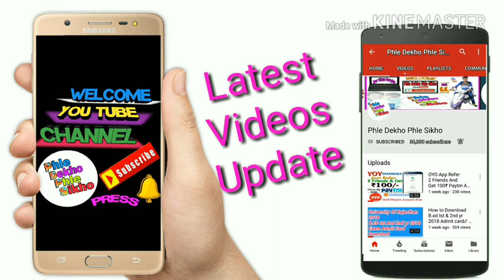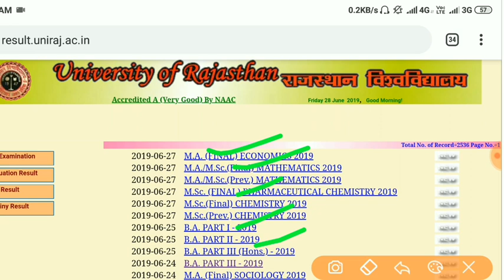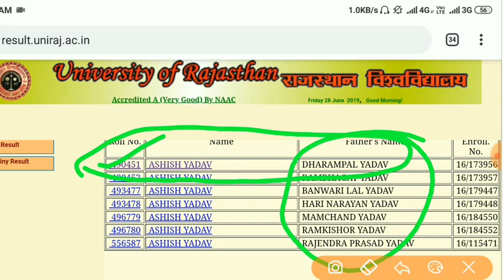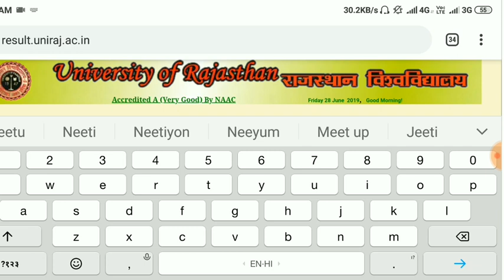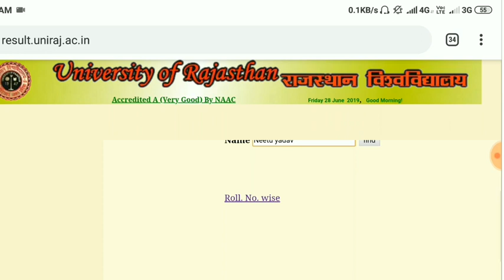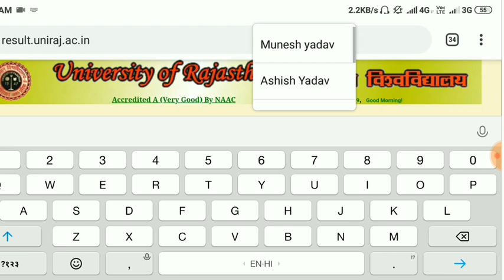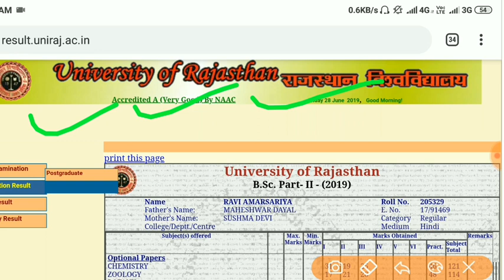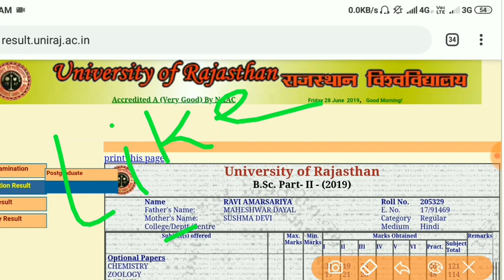University_Of_Rajasthan All Year 2021 Results Download in Phone Easy Way कोलेजो के परिणाम निकाले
Hi

About This Video :- University_Of_Rajasthan All Year 2019 Results Download in Phone Easy Way कोलेजो के परिणाम निकाले

Rajasthan university of jaipur all results download